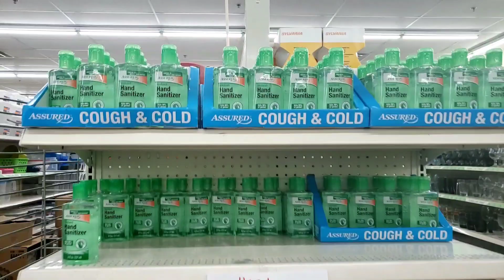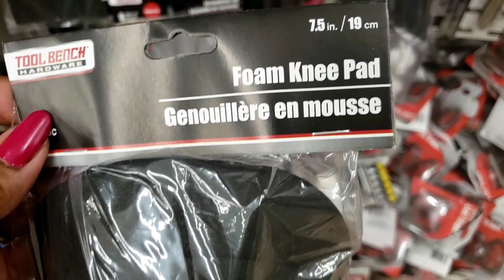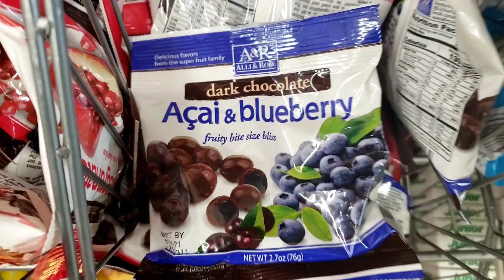Come with me. Dollar 🌳